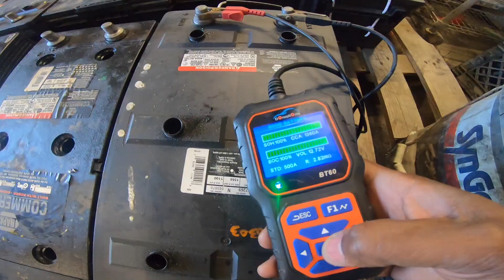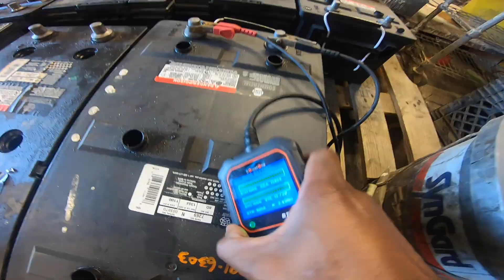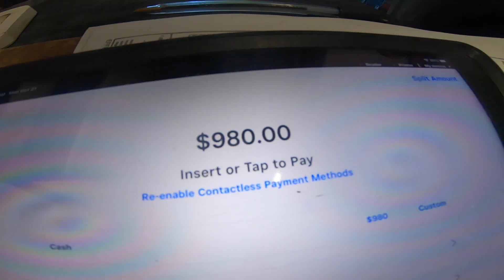Servicing Walk-in Customers at the Battery Shop - Episode 4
Have a behind-the-scenes look at Battery Guyz servicing walk-in customers at the battery shop. This is how it goes on a daily basis.

Skip the stress of paying expensive batteries at a national retail store and instead visit batteryguyz.com to order premium quality batteries at affordable prices. We provide top-notch and affordable, environmentally friendly batteries, free delivery, local recycling, installing, and reconditioning services, exceptional customer service, and more.